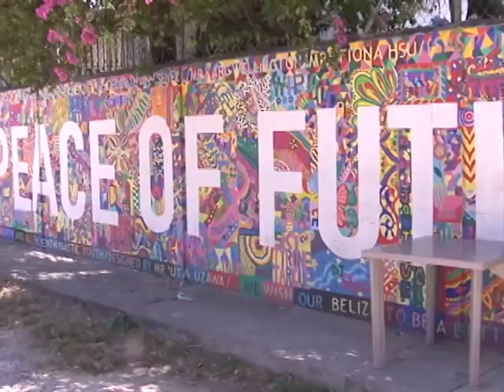State of Emergency Affects the Elderly and the Innocent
The magnitude of the sweeping measures imposed under the state of public emergency in two zones of the city, is already causing disquiet in the affected neighbourhoods.   In less than forty-eight hours since the Statutory Instrument was signed, declaring George Street and the Mayflower area as emergency zones, police have descended on dozens of persons.  In the dead of the night, the elderly, men, women and children are not spared as police carry out operations. It is the answer to hold down crime in the next thirty days. News Five’s Isani Cayetano has the following report from the Mayflower area.